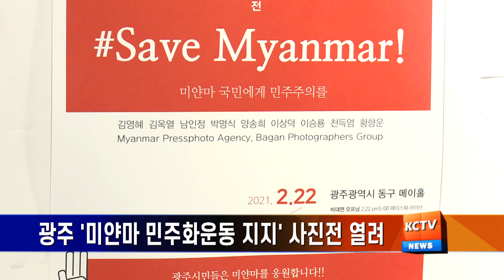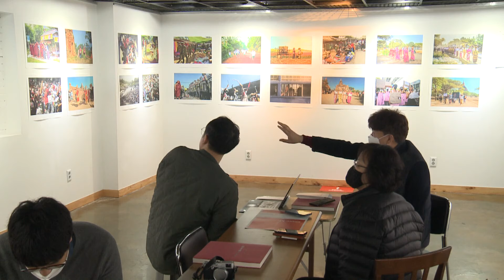210222 광주아시아여성네트워크, '미얀마 저항 응원' 사진전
미얀마 민주화 지지 사진전, 광주서 개최

군부 쿠데타에 저항하고 있는
미얀마 국민들을
지지하기 위한 사진전이
광주에서 열리고 있습니다.

미얀마 여성들을 돕기 위한
사단법인 광주아시아여성네트워크는
쿠데타 전, 미얀마인들의 일상을 담은 사진 30여 점과
현재 군부 쿠데타에 저항하는
미얀마인들의 시위 모습이 담긴 사진 30여 점을
동구 메이홀에서 선보이고 있습니다.

일상 사진은
광주에서 활동 중인 사진작가와
미얀마를 연구하는 학자 등 9명이 찍었고,
미얀마 시위 사진은
현지인 작가들이 찍은 것으로,

특히 41년 전, 5·18민중항쟁 당시
군부 독재에 저항하다
많은 희생을 치른 광주가
비슷한 처지에 있는 미얀마인들과 함께 하고,
미얀마의 민주화를 염원하는 뜻을 담고 있습니다.